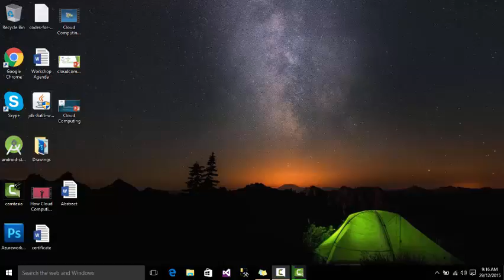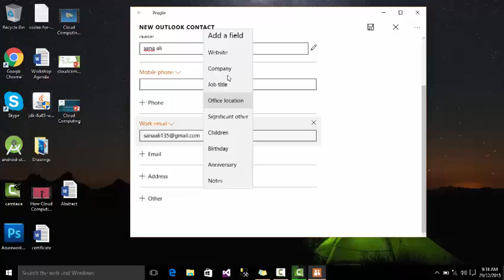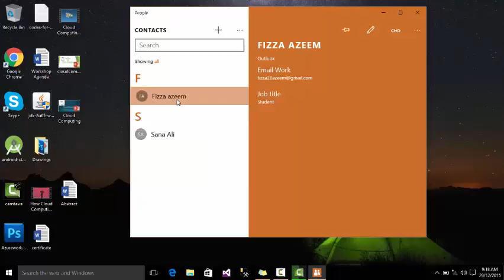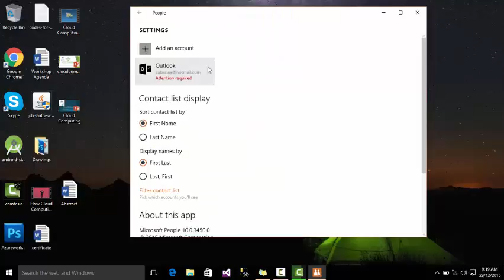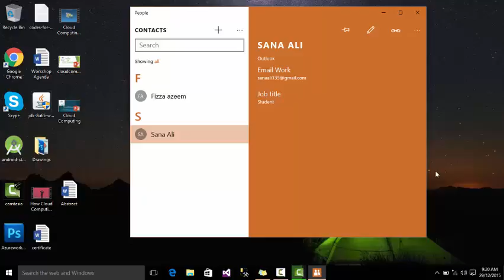32 Working with the people application in Windows 10 essential course in Urdu and Hindi